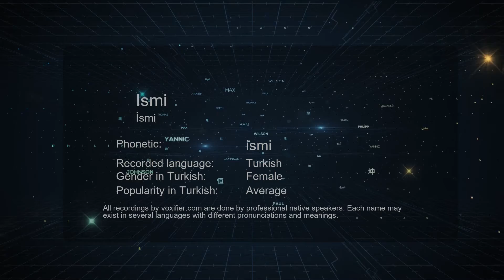How to Pronounce Ismi (İsmi) in Turkish - Voxifier.com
This is the Turkish pronunciation, gender, and phonetics recording of the name Ismi (İsmi). The same name may exist in other languages with different pronunciations. Check the meaning of name along with other possible pronunciations or similar names for free Voxifier uses the help of expert linguists to simplify pronunciations by replacing some special sounds with sounds more commonly available across all languages.